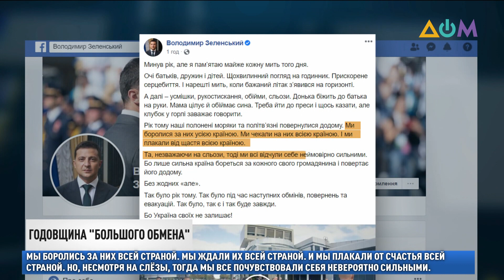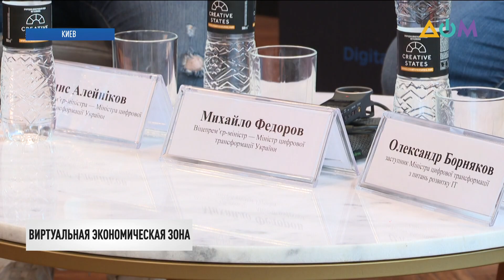Новости 12:00 за 7 сентября 2020 года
00:00 Смотрите в этом выпуске:
00:23 Годовщина "большого обмена".
01:41 Доплаты за лечение больных COVID-19 медики получат до конца сентября.
05:44 В Минске утром неизвестные похитили члена Координационного совета Марию Колесникову.
8:18 Виртуальная экономическая зона появится в Украине до конца года.
09:19 Деревянные игрушки и пирог хотят внести в список нематериального культурного наследия Украины.